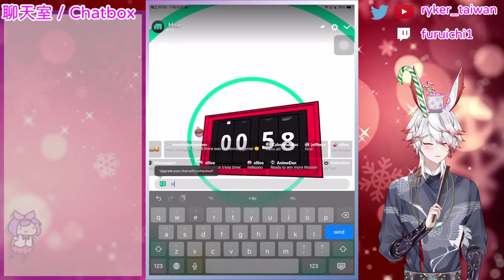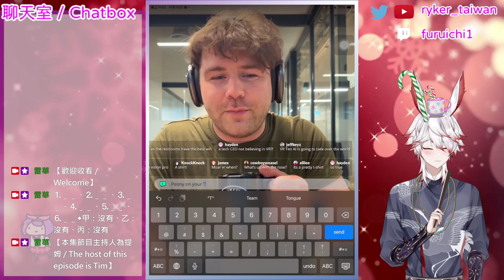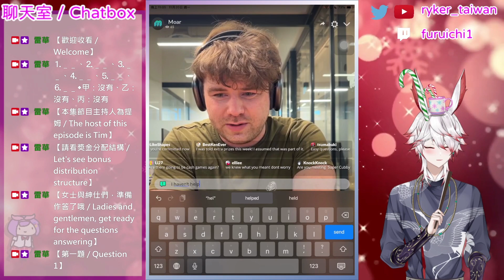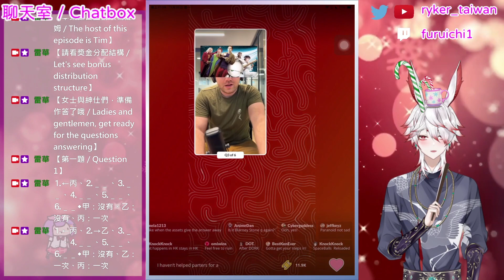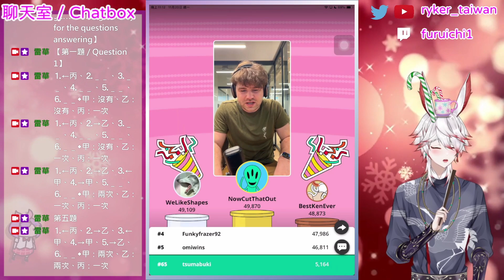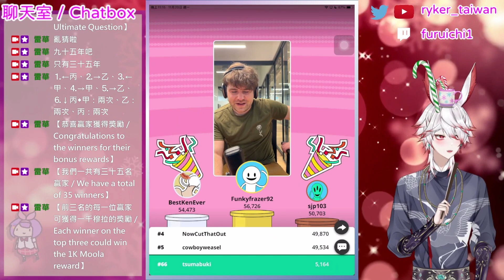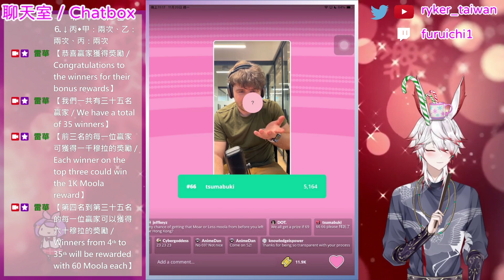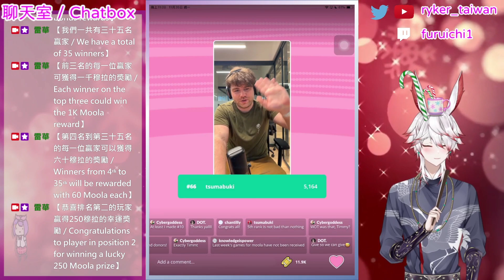問答遊戲『MOAR Trivia』第801集（Episode 801）遊玩 主持人：提姆（Tim） 遊戲日期：2023年十一月19日（美國時間）、2023年十一月20日（臺灣時間）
主持人：提姆（Tim）
遊戲日期：2023年十一月19日（美國時間）、2023年十一月20日（臺灣時間）

💭第一題（Question 1）：
❌1️⃣
⭕2️⃣
❌3️⃣
💬解說：

💭第二題（Question 2）：
❌1️⃣
⭕2️⃣
❌3️⃣
💬解說：

💭第三題（Question 3）：
❌1️⃣
❌2️⃣
⭕3️⃣
💬解說：

💭第四題（Question 4）：
❌1️⃣
❌2️⃣
⭕3️⃣
💬解說：

💭第五題（Question 5）：
❌1️⃣
⭕2️⃣
❌3️⃣
💬解說：

💭第六題　終極一問（Question 6: The Ultimate Question）：
❌1️⃣
❌2️⃣
⭕3️⃣
💬解說：

最後有X名玩家得分超過35,000分並獲得勝利。第一名到第三名的玩家可以各獲得1000 Moola的獎勵，第四名到第X名的玩家各獲得60 Moola的獎勵（In the end, X players scored more than 35,000 points and won. Players in 1st to 3rd place could each receive a reward of 1,000 Moola, and players in 4th to Xst nd rd th place will each receive a reward of 60 Moola）
排名第X名的玩家可於本集節目幸運獲得250 Moola的幸運獎勵（The player ranked Xst nd rd th could be lucky enough to receive a lucky reward of 250 Moola in this episode）

第一題到第六題的解釋資訊均源自中文維基百科。本頻道特此感謝這個網站所提供的資訊